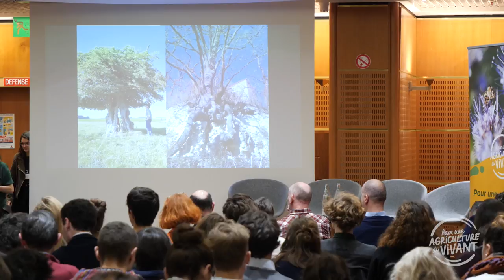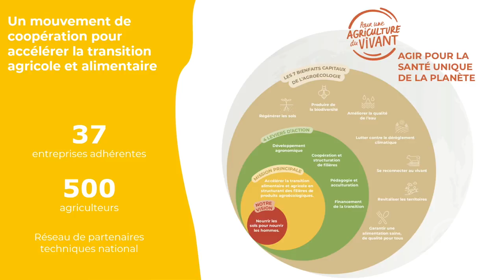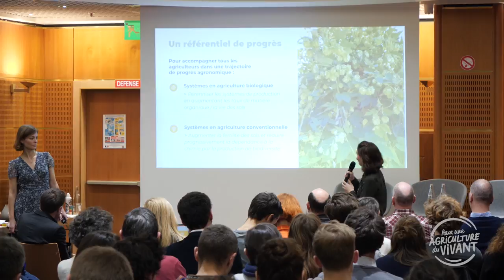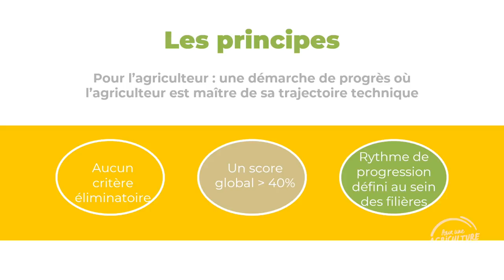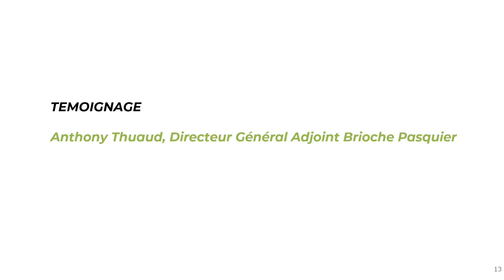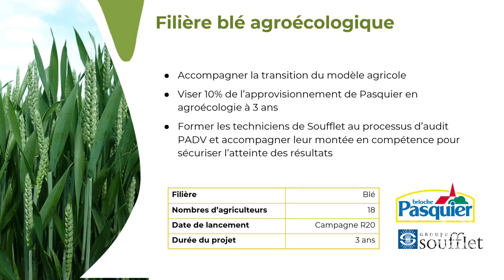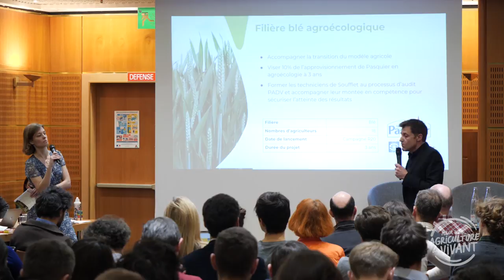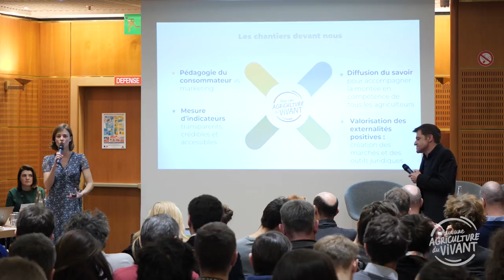Structuration des filières en sol vivant, par Anne Trombini, Nina Bigaud & Anthony Thuaud